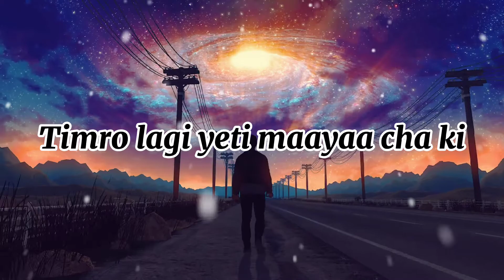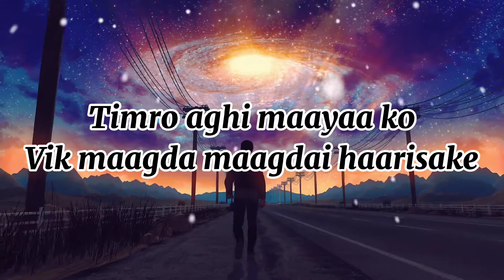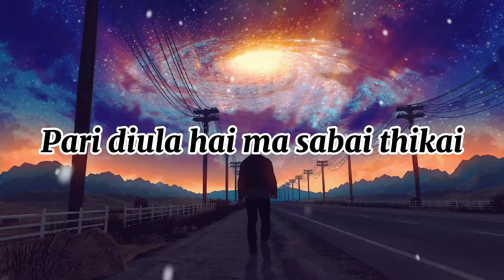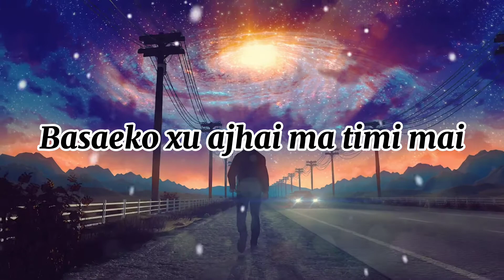timro lagi yeti maya cha ki - Samir Shrestha (lyrical Video) | Nepali Song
Official Artist : samir shrestha
lyrical video : Nihal Baniya

LYRICS :

Vannu thiyo timlai euta kurah suni deu  nah
Dherai garoo Vai sakyo bujhi deuna

Timro lagi yeti maya Xa ki sabdai thaki saakae
Timro Awgi maya Ko vik maagda maagdai harisake

Aau nA Timi farkeraw
Pari deula hai ma Sabai thika
Herideu nA feri farkeraw
Basaeko Xu aajhai ma Timi mai
Aawdkeraw.

Timro sapana kai euta tukra thiye  ma
Khusi xau ne aajai Timi bina ma

Timro lagi yeti maya Xa ki sabdai harisakae
Timro Awgi maya Ko vik maagdai thaki sakae

Aawdkeraw.